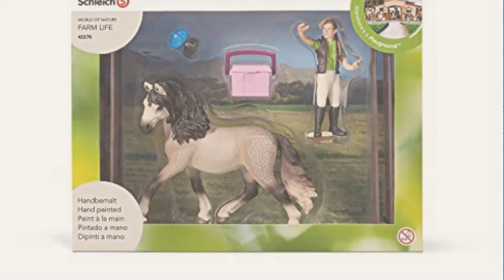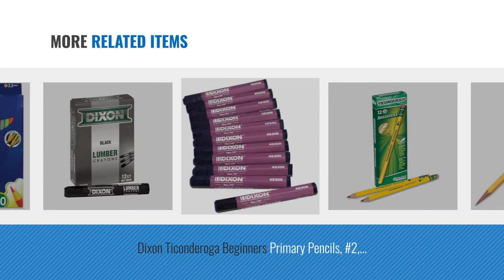Top 10 Dixon Ticonderoga Toys & Games [2018]: 7 Pack DIXON TICONDEROGA COMPANY TICONDEROGA PENCIL NO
- New! 2019 Black Friday / Cyber Monday Office & School Supplies Deals and Updates.

Black Friday / Cyber Monday 7 Pack DIXON TICONDEROGA COMPANY TICONDEROGA PENCIL NO 2 SOFT 1DZ by Dixon Ticonderoga by Dixon Ticonderoga

Black Friday / Cyber Monday Dixon Ticonderoga 88813 Railroad Crayon Chalk, Yellow Color (Box of 72) by Dixon Ticonderoga

Black Friday / Cyber Monday SEPTLS46449300 - Dixon Ticonderoga Lumber Crayons - 49300 by Dixon Ticonderoga

Black Friday / Cyber Monday Dixon Ticonderoga Beginners Primary Size #2 Pencils Without Eraser, Box of 12, Yellow by Dixon Ticonderoga

Black Friday / Cyber Monday Dixon Ticonderoga Beginners Primary Size #2 Pencils with Erasers, Box of 12, Yellow by Dixon Ticonderoga

Black Friday / Cyber Monday Dixon Ticonderoga Wood-Case Pencil - Pencil Grade: #1 - Barrel Color: Yellow - 12 / Dozen by Dixon Ticonderoga

Black Friday / Cyber Monday Dixon Ticonderoga Beginners Primary Pencils, #2, Yellow, Box of 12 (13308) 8 Pack by Dixon by Dixon Ticonderoga